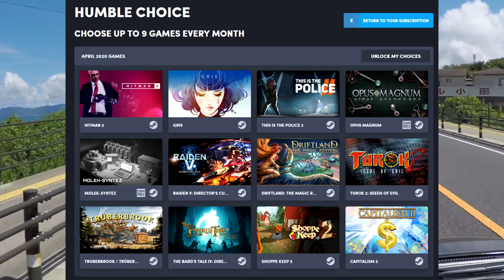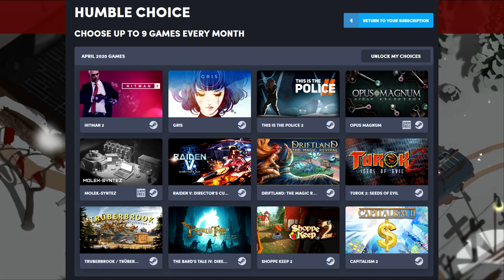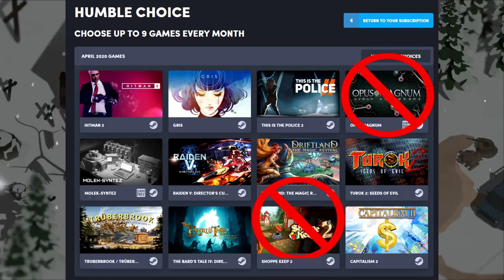Humble Choice April 2020 : Time To Rant... Humble Bundle Really Is Falling Apart Before My Eyes...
The Humble Bundle for April 2020 is very unappealing to me.
I understand that not everyone has the same tastes as I do...
But it feels like this month Humble Bundle pulled from a dumpster.

I snagged the April 2020 Humble Bundle hesitantly.
I'm mostly in it for Hitman 2, but this bundle needs help.
I dunno how to feel about Humble Bundle these days...

We’re still in the early days of the Humble Choice bundle – a reconfigured and rebranded version of the venerable Humble Monthly subscription. While it’s still essentially a complicated price increase, the first Humble Choice offered up a solid selection of games, and the February edition of the bundle is following suit.

You’ve got a dozen games to choose from this time, though you can only claim up to nine of them. The basic, $14.99 USD subscription lets you choose three games, while the $19.99 subscription lets you choose from nine. If you’ve hung onto the classic plan from Humble Monthly, you’ll continue paying $12 and get to keep ten games.